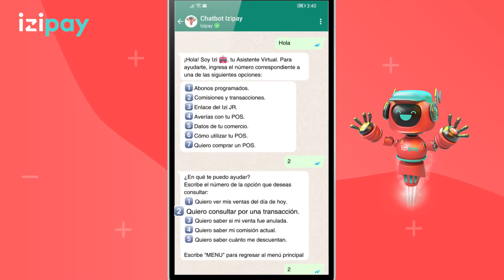izipay | ¿Cómo consulto por una transacción específica?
izipay te enseña a cómo consultar por una transacción específica